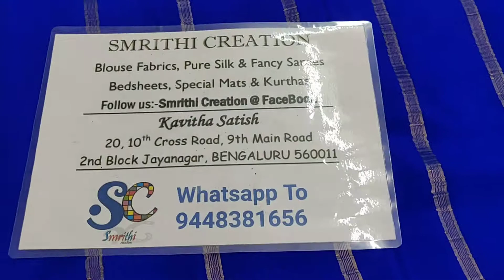Pure crepe Silk Sarees Rs 3450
💪 Hand Stock
💥 Crepe silk Sarees
🥻 Contrast Blouse➡️ Pallu Color Blouse
💰 Rs 3450